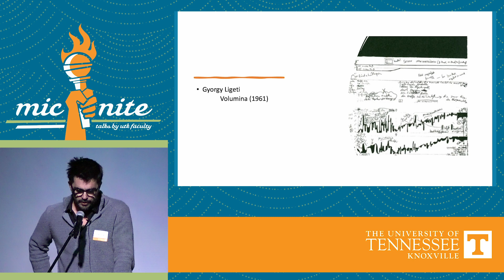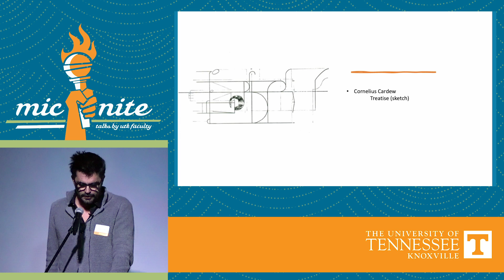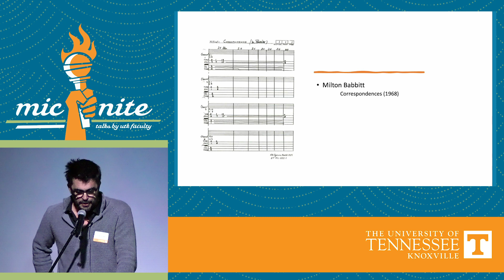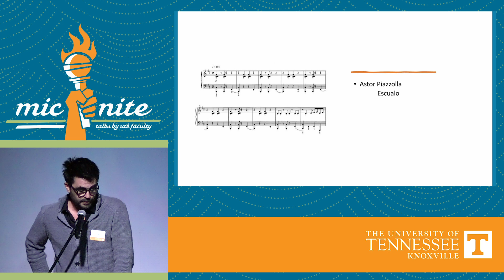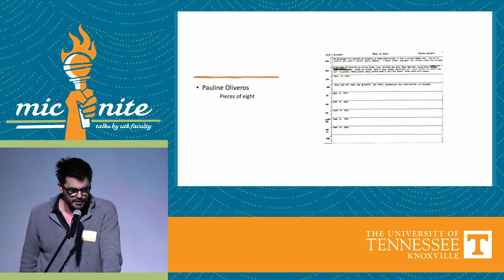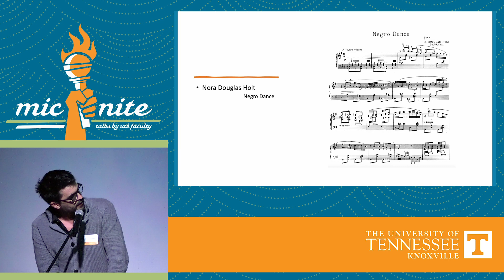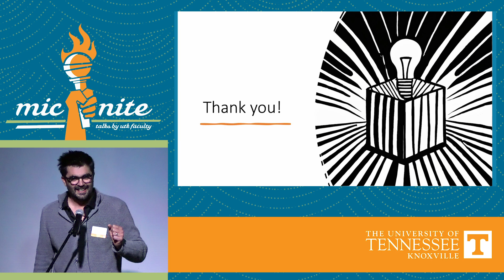Jorge Variego, MicNite Spring 2024